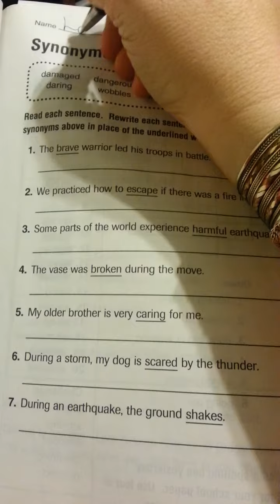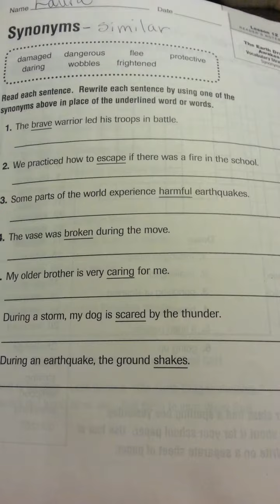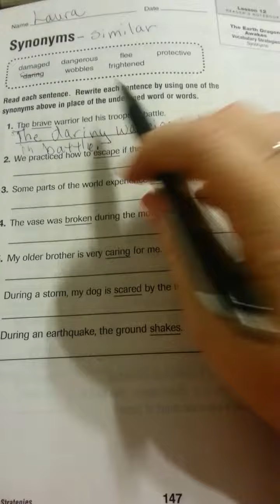Page 147 Synonyms Review